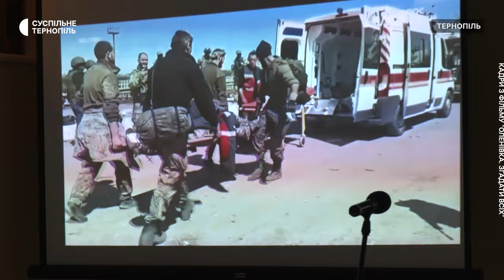У Тернополі вшанували пам’ять військовополонених, які загинули в Оленівці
У музеї національно-визвольної боротьби Тернопільщини вшанували пам'ять українських військовополонених, загиблих в Оленівці.